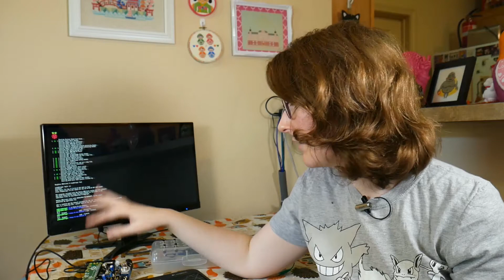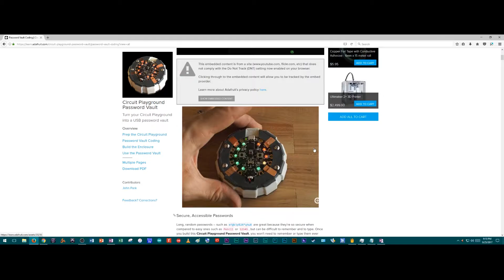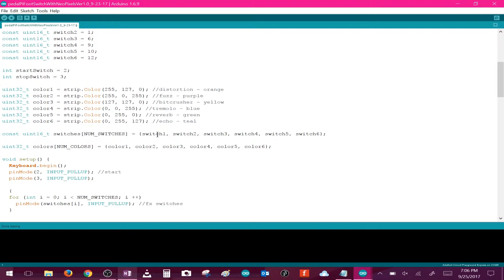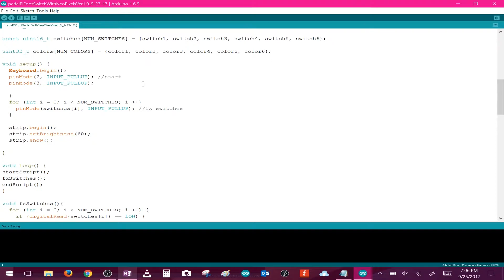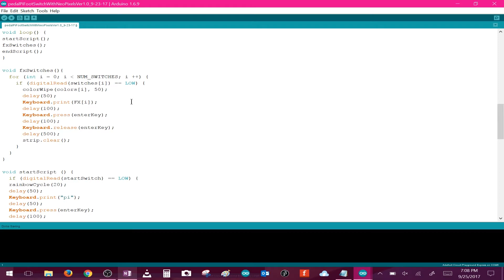Build a Circuit Playground Effects Switcher for the Pedal Pi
I wanted to be able to switch between effects without typing with the Pedal Pi, so I built a controller with an Adafruit Circuit Playground Express complete with NeoPixel effects.

For behind the scenes coverage and general technical & DIY debauchery, follow me on...